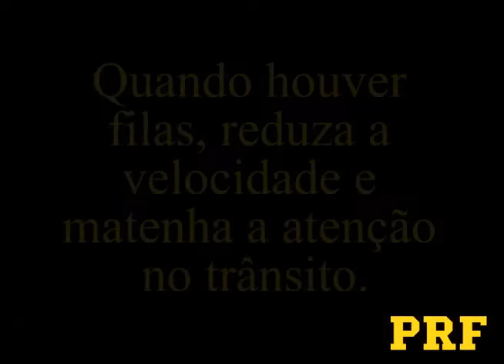Vídeo da PRF mostra 'quase' acidentes em SC